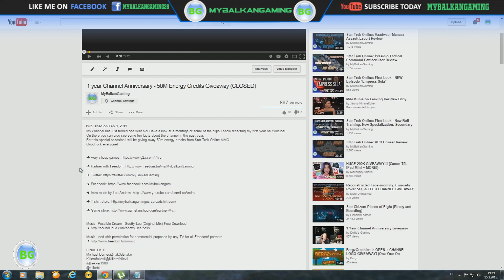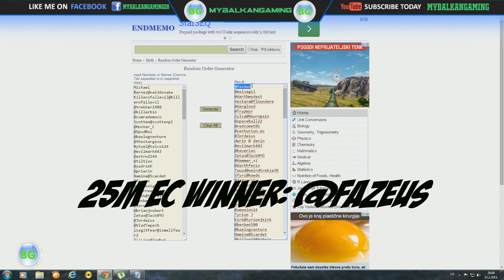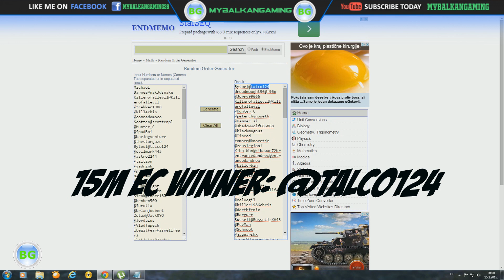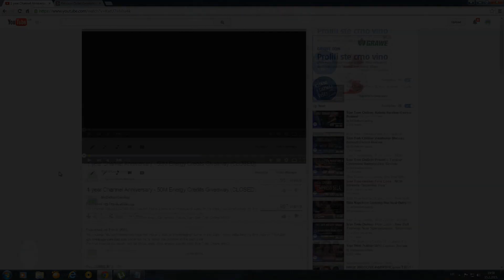Star Trek Online: 50m EC Giveaway WINNERS!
Here are the  winners of the 50m Energy Credits Givewaway in Star Trek Online! Maybe its you, check it in the video!